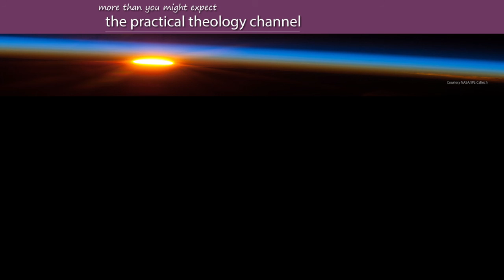Not Game Of Thrones But The Book Of Esther Far Country Tall Tales And True kiwiconnexion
Welcome to another Far Country Tall Tales and True talltruetales This week - the book of Esther was the prototype to Game of Thrones 2200 years ago.

Text of video:
"Intrigue at Court. Power politics. An assassination attempt. Bloody revenge. No, this isn't the Game of Thrones or similar. Instead, welcome to the latest edition of Far Country Tall Tales and True talltruetales.

These details sound like all the usual ingredients for a gaming show or historical romance. They are. But it's not from the pen of a Catherine Cookson or George R. R. Martin. Nor is it set in the time of the War of the Roses or similar period. In fact, this plot is straight from the pages of the Old Testament, and you could say it's one of the very first, if not the first, historical romance.

The book of Esther, in ten short chapters, endures as one of the biblical world's greatest stories. Esther herself emerges as one of the great folk heroes of Israel. A capable, resourceful woman who saves her people from total ruin.

Aided by her compatriot Mordecai she rises to a position of prime influence as the Queen of Persia. There is a darker side to this story, however. The pride of Jewish nationalism tears the heart out of the Jewish religious compassion.

Indeed, the Queen averted the slaughter of the Jews. But, in equal measure, gave the wicked orders for the punishment of all those who were ready to rise up against her, and her followers. So, the persecuted become the persecutors. Those sinned against become vengeful and bloodthirsty, once the tables were turned.

It is crucial in reading the book of Esther to understand what is meant by the term historical romance. Otherwise it is almost incomprehensible to understand how it got into the Bible. Obviously an historical romance is a work of fiction, not a factual history. But Esther is given an historical setting. The Bible is like that throughout many of its pages. Sometimes stories aren't  history but belong to the realm of Jewish and Christian folklore.

Dating the book of Esther has been problematic for the biblical scholars. It's set in the time of King Xerxes  485-65 BCE, that's Before Common Era, but it's not likely to have been written then. They do know that it was popular among Jewish people around 150 BCE. Like the other great book of that time, Daniel, it fired up the popular imagination.

Now here's the crucial fact. The name of God does not appear in the book, not even once. So how did it get into the Old Testament? It's a story of Jewish nationalism which celebrates victory, and this became the Feast of Purim, now a major Jewish festival. Purim is a word in Hebrew conveying a special meaning: the day on which the Jews were to be annihilated becomes the day of the destruction of the enemies. So this becomes the major reason for the book of Esther to be written and retained.

It has a superb storyline which sweeps the characters forward, with issues of marriage, loyalty and blood ties. But no values really beyond that. So did Esther really exist? Or was she a fictional hero only? Very possibly Esther lived, there is a strong tradition of a Jewish woman who won favour with the Persian King. But the tradition doesn't speak of marriage.

There's a second tradition about Mordecai the Jew, her helper. He, and Harman, the King's Prime Minister, were locked in a battle of wits and wills. Harman all the while plotting the destruction of all the Jews in Persia.

A third strand comes from the literature about Persian harems, which mirrors the opening of the book of Esther. It is basically about a beauty contest. So the author and later editors wove the strands together and we have now a racy, fast-paced novella. But one which lacks most of the moral virtues of Judaism and subsequent Christianity.

Because there is no moral aim in Esther it surprises many Christians as to its enduring value in the Bible. Why have it there?  Yet it does convey much important background to the story of Jesus. Knowing the backdrop of his time and context helps us understand his message all the better.

We can appreciate more deeply what he accepted and what he rejected. An eye for an eye, a tooth for a tooth, is not the way of the kingdom that Jesus proclaimed.

The book of Esther thus has its uses for Christians. And it has stood the test of a very long time, as a story. There is a fine translation in the New English Bible, and it's a short read.

View  the complete set of collections in our preaching and Christian communication pages  in kiwiconnexion.nz